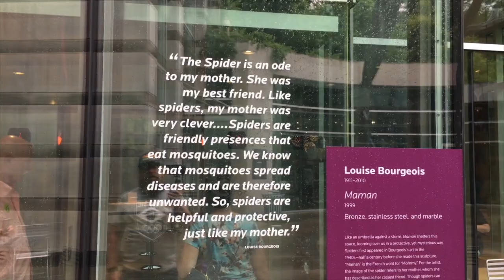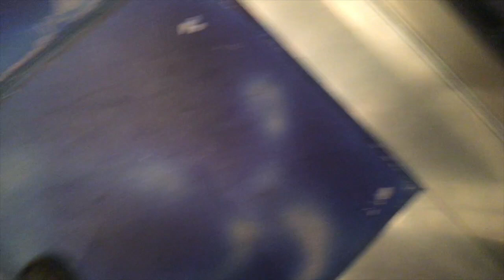ROAD TRIP : GIANT SPIDER EDITION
Crystal Bridges Museum of American Art is on par with the MOMA. We highly recommend visiting and making a day of it.

Song: Trial Papers [Top Shelf Sounds Release]